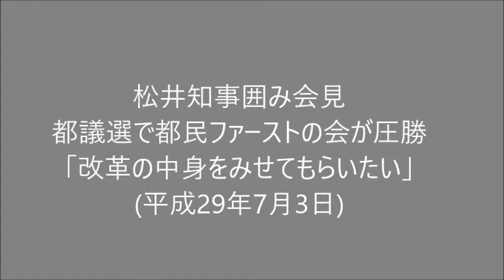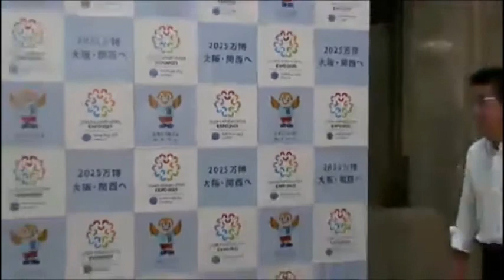松井知事囲み会見 (2017.07.03) 都議選で都民ファーストの会が圧勝「改革の中身を見せてもらいたい」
平成29年7月3日 松井知事囲み会見
都議選で都民ファーストの会が圧勝「改革の中身を見せてもらいたい」